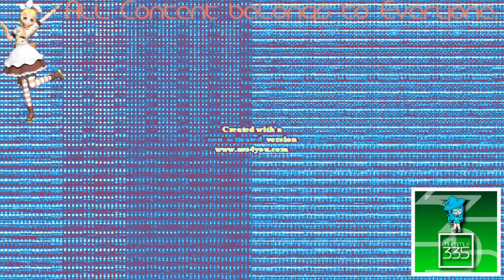(REQUESTED) Klasky Csupo Robot Logo Effects 5 in ASLM425 Harsh Effect